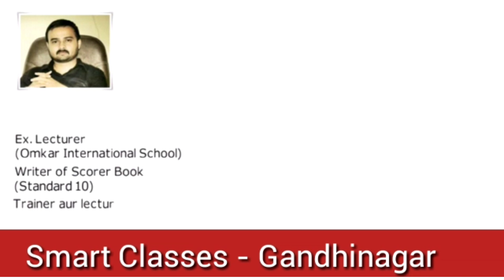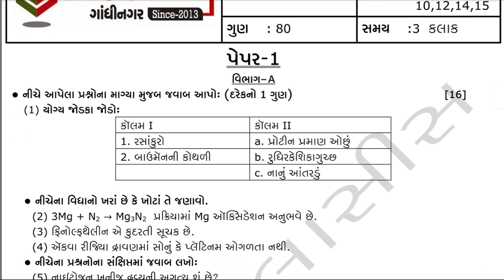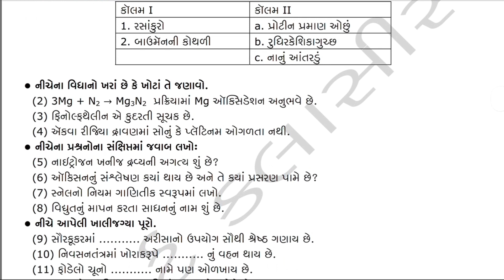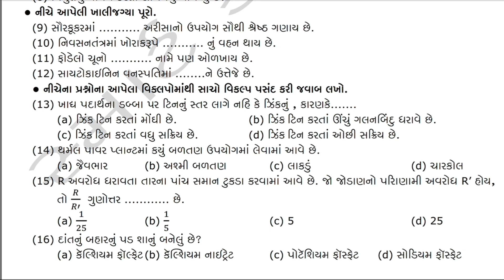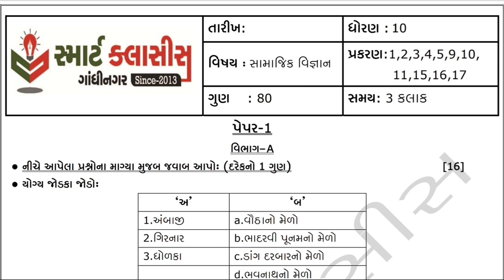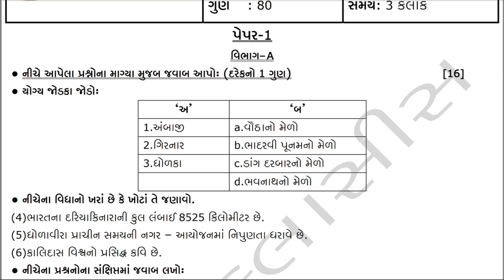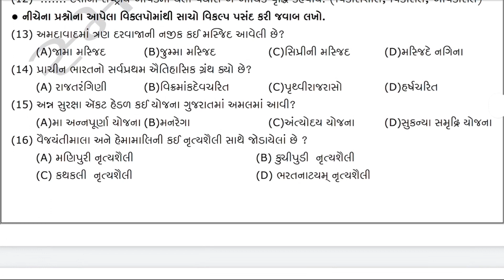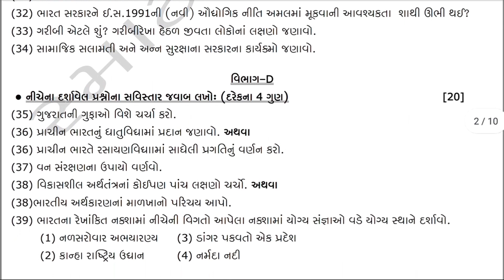ધોરણ 10🚦પ્રથમ પરીક્ષા માટે પ્રશ્નપત્ર-૧🎯 વિજ્ઞાન & સમાજ🚦std 10🚦first exam🚦practice test paper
🚦સ્માર્ટ ક્લાસીસ ગાંધીનગર વિશેની સંપૂર્ણ માહિતી મેળવવા માટે નીચેની લીંક પર ક્લિક કરો 👇👇

🏮🏮ધોરણ 10ના વિદ્યાર્થીઓ માટે માર્ચ 2020 બોર્ડ ની પરીક્ષાની તૈયારીના ભાગરૂપે ๑۩۞۩๑ સ્માર્ટ ક્લાસીસ,ગાંધીનગર ๑۩۞۩๑ દ્વારા તૈયાર કરાયેલા પરિણામલક્ષી પ્રશ્નપત્રો🏮🏮
(સંપૂર્ણ અભ્યાસક્રમ)
📙વિષય - અંગ્રેજી
🔥₹ 50/- (કુલ પાંચ પ્રશ્નપત્રો)
🥏 ઓનલાઈન પેમેન્ટ નીચેની લીન્ક પરથી કરી શકશો:

👉🏻 આ લીંક ઓપન કરીને તેમાં દર્શાવેલ જરૂરી વિગતો ભરી તમે પ્રશ્નપત્રની pdf ઓપન કરી શકશો.
© આ મટિરિયલ્સના તમામ કાનૂની હક સ્માર્ટ ક્લાસીસના છે જેથી તેનો અન્ય કોઈપણ રીતે ઉપયોગ કરતા પહેલા સંસ્થાની પરવાનગી મેળવવી જરૂરી છે.

નિયમિત પણે દરેક ધોરણના વિડિયો લેક્ચર જોવા આજે જ સબસ્ક્રાઈબ કરો અમારી ચેનલ